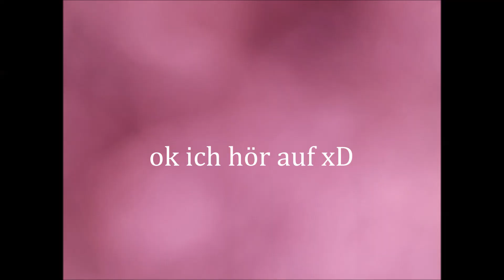Best of Adventure time Teil 1 (LetsTaddl, Ardymon, Rewinside, Rotpilz)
Hat euch das Video gefallen? Dann lasst doch eine positive Bewertung da und teilt das Video mit euren Freunden :) wenn nicht, dann nicht :D.